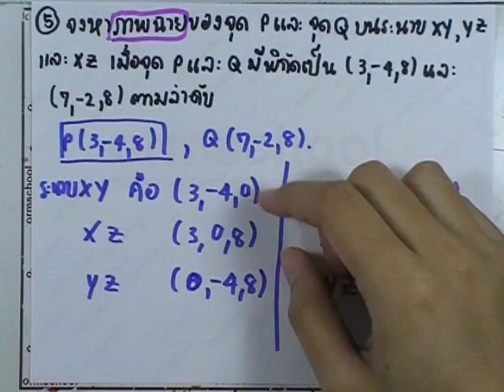เลขกระทรวง เพิ่มเติม ม.4-6 เล่ม3 : แบบฝึกหัด3.1 ข้อ05